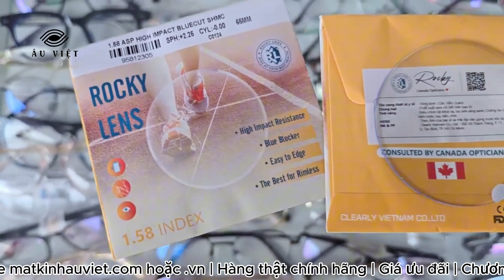Tròng kính siêu bền Rocky Lens 1.58 - Mắt Kính Âu Việt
Đến với Mắt Kính Âu Việt, khách hàng sẽ cảm thấy yên tâm về sự lựa chọn của mình bởi cửa hàng chuyên phân phối sản phẩm chính hãng, chất lượng tốt. Tự tin kinh nghiệm nhiều năm trong ngành, chúng tôi chú trọng phục vụ khách hàng tốt nhất với sản phẩm chất lượng nhất.

Mô tả sản phẩm:
-Thương hiệu: Rocky
- Chiết suất: 1.58
- Tính năng: Chống tia uv, ánh sáng xanh, kháng nước và bụi...
Khi mua kính tại Mắt Kính Âu Việt, sản phẩm sẽ đi kèm MIỄN PHÍ nước rửa kính, khăn lau kính và hộp kính để bảo quản.

💓 Đừng chần chừ nữa, hãy ghé thăm Cửa hàng Mắt Kính Âu Việt ngay hôm nay để trải nghiệm dịch vụ tuyệt vời và sắm cho mình một đôi kính ưng ý. Cửa hàng Mắt Kính Âu Việt - nơi mang lại cho bạn sự hài lòng và tự tin!
👓ＣỬＡ ＨÀＮＧ ＭẮＴ ＫÍＮＨ ÂＵ ＶＩỆＴ🕶️
Địa chỉ: 02 Phan Anh, phường 14, quận 6, TP.HCM
⏰ 8h30 AM - 8PM